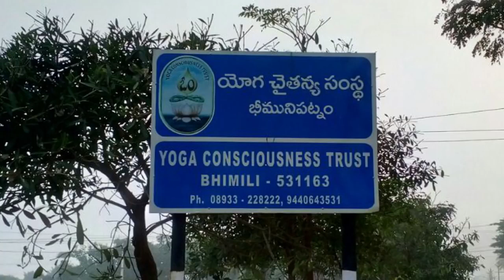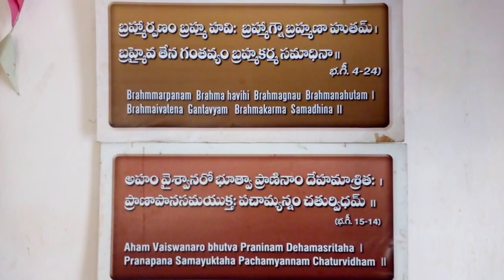యోగ చైతన్యగిరి, భీముని పట్నం.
భీమిలి యోగ సెంటర్, yct భీమిలి, భీమిలి యోగ, international institute of yoga, academy of yoga consciousness,